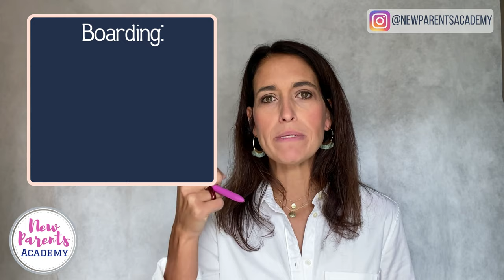FLYING WITH AN INFANT - YOUR QUESTIONS ANSWERED!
Whether you are adopting and will be flying home on an airplane with your newborn or will be taking your baby on a trip you probably have questions! As a Postpartum Doula and Lactation Counselor babies are my jam so let me answer your questions and put your mind at ease.
All the resources you need to travel with your baby are linked below!

👇Links to RESOURCES discussed in this video:
Stroller that fits in overhead
Universal Stroller bag
Uppa Vista Stroller bag
Newborn insert for ergo
Baby Headphones (these are NOT bluetooth)
I don't see the bluetooth headphones online, I'll keep looking
Formula dispenser
Diaper bag backpack
Compact changing pad/wipes
Diaper cream
Clorox wipes

Link to my Favorite products ➡️